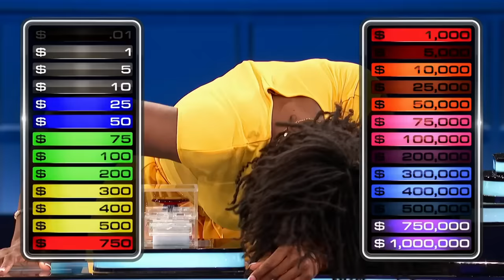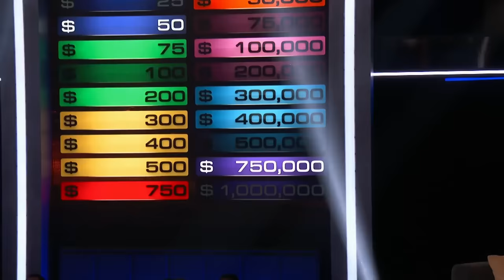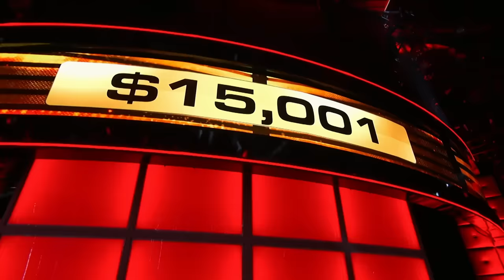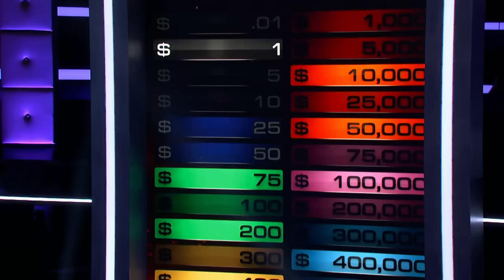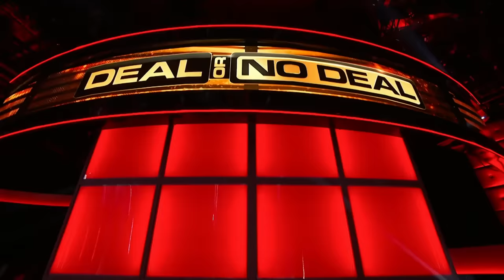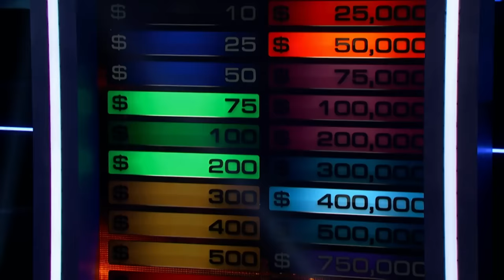Monopoly Money and Big Prizes! | Deal or No Deal US | S05 E23 | Deal or No Deal Universe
Toni Miller is playing a very special game and hopes to go all the way to win the million dollars.